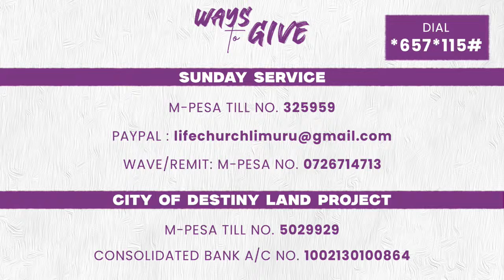MORNING ROAR SERVICE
Welcome to the Morning Roar Service, we are glad you could join us

 M-Pesa Till No. 325959 Wave/Remit: M-Pesa No 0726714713.